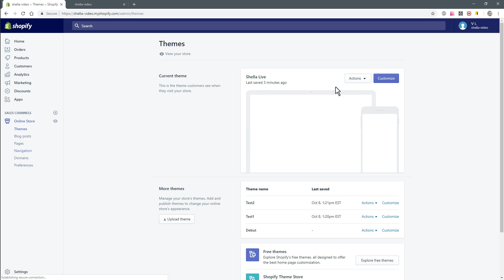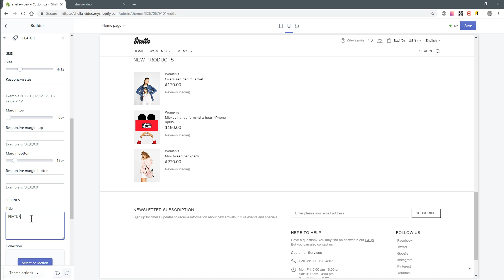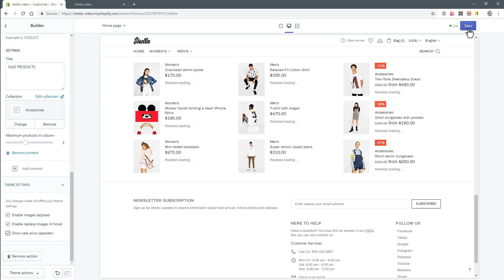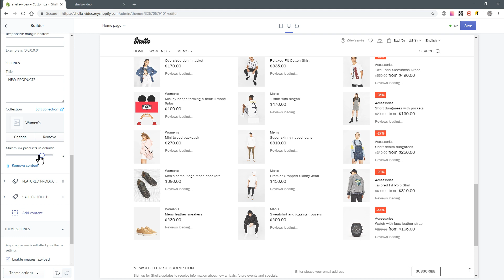11 Home Page, How to configure product lists - Shella Fashion Shopify theme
Shella - Ultimate Fashion Shopify theme.

PRODUCT COLUMNS CONFIGURATION

In this video, we’ll take a deep look at the adding and configuration of the product columns in the main page.

How to add columns with products.

It’s so convenient and easy to add and customize product columns in a Shella Shopify theme.